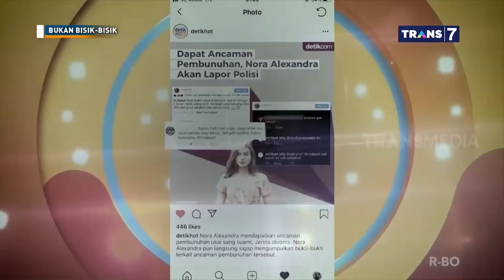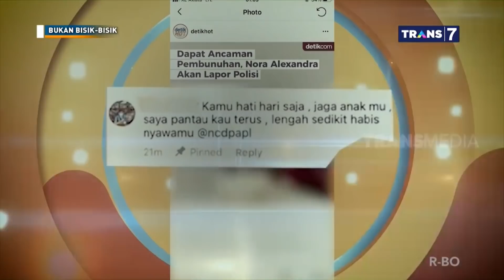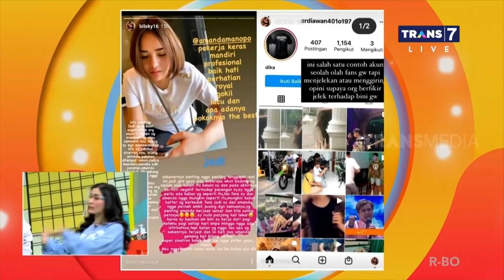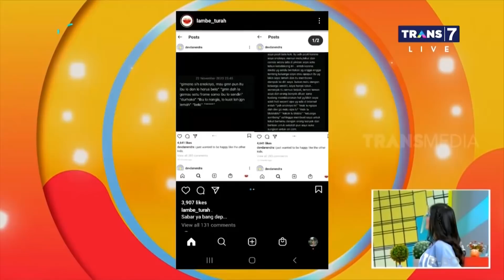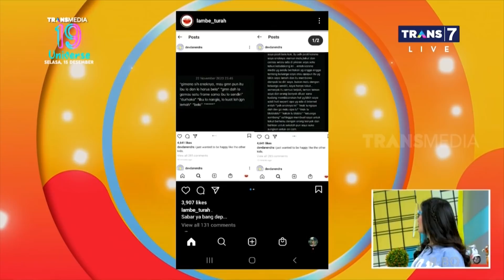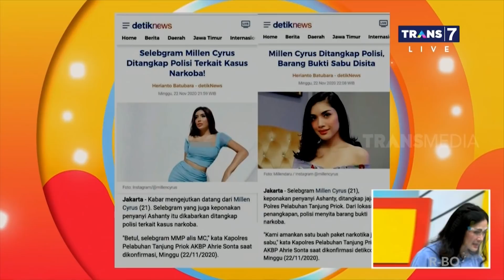[FULL] Indra Bekti dan Ari Wibowo Disugesti Uya Kuya | BUKAN BISIK BISIK (23/11/20)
BUKAN BISIK BISIK